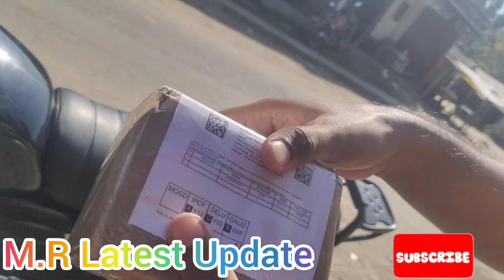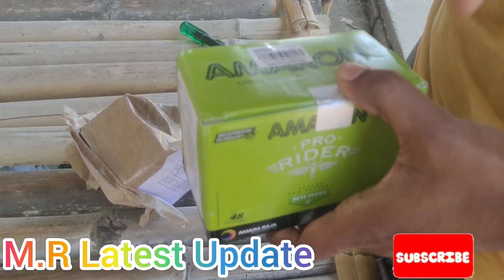Review of Amaron battery and Install in Bajaj CT 125x